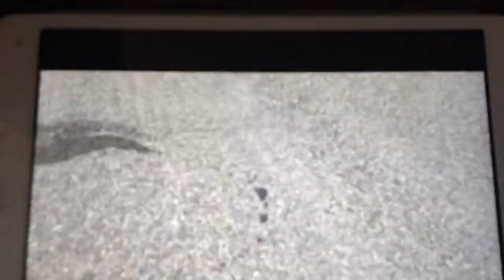the adventures of Jimbo and snakie season 1 episode 2 the solar panel